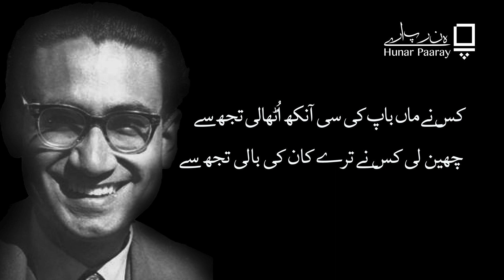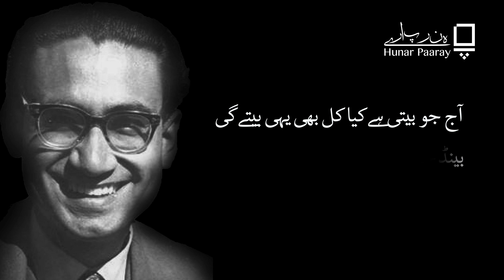Ba Naam-e-Watan, Mustafa Zaidi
In this video, we bring you the mesmerizing world of Urdu and Hindi poetry, written by renowned poets. Get ready to immerse yourself in the beauty of Urdu language and emotions as we take you on a journey through the verses of masters like Mirza Ghalib, Faiz Ahmed Faiz, Allama Iqbal, and many more contemporary poets..
Our video features an array of heart-touching ghazals, nazms, and shayrs, ranging from Urdu classical to modern poetry, brought to life by the soulful recitation of our talented performers. Each verse is carefully chosen to evoke a range of emotions, from love and longing to despair and hope.
Whether you are a poetry enthusiast or simply looking for a moment of tranquility, this video is sure to captivate your heart and soothe your soul. So sit back, relax, and allow yourself to be transported to a world of lyrical beauty.
Please comment as well as your comments will help improve our efforts.